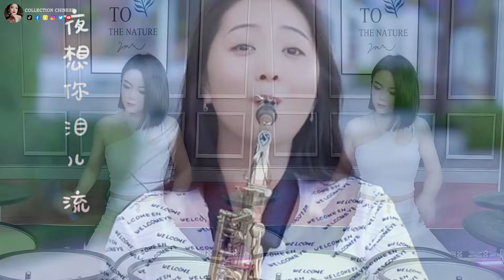电吹管音质音乐 🎶24首经典老歌强悍重低音电子琴 - 电子琴音乐经典老歌100首轻音乐 🎶 超立體動向音樂 🎶电子琴纯音乐,旋律优美 安静舒缓, 纾解压力,放松压抑的心情 Relaxing music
欢迎来到中国传统音乐。
如果您喜欢我的视频，请尽可能分享给您的朋友，谢谢您的支持。

如果有任何侵犯版权的行为，请给我们发送电子邮件或对此视频发表评论！ ！ ！
 非常感谢。